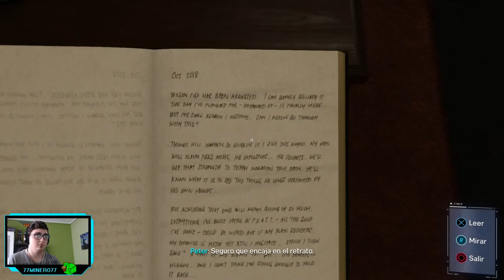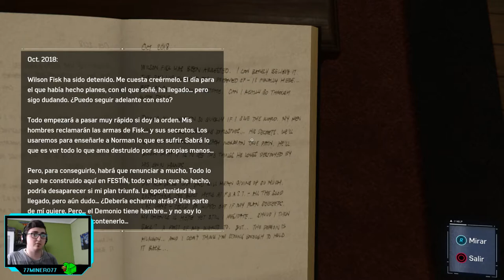Marvel Spiderman - ep.5 - Deducciones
Hummmm, HUMMMM.